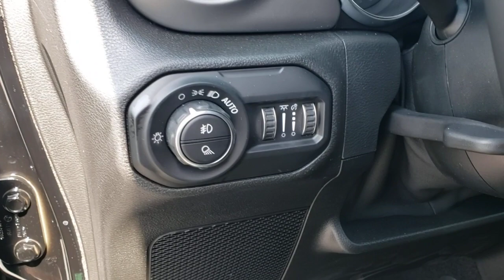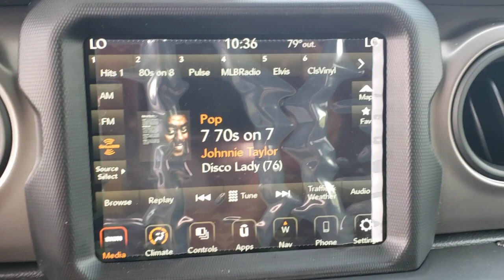2021 Jeep Gladiator New Smyrna Beach, Port Orange, Daytona Beach, Deltona, Sanford, FL L556688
Black Clearcoat New 2021 Jeep Gladiator available in New Smyrna Beach, Florida at New Smyrna Chrysler. Servicing the Port Orange, Daytona Beach, Deltona, Sanford, FL area.